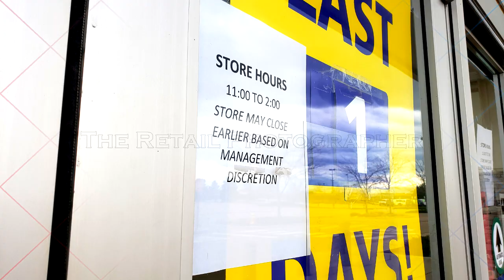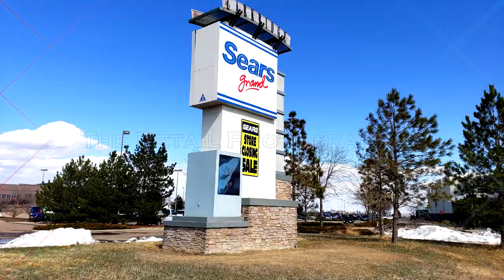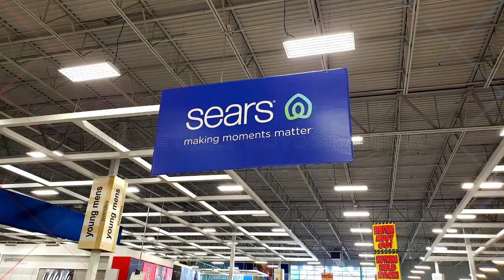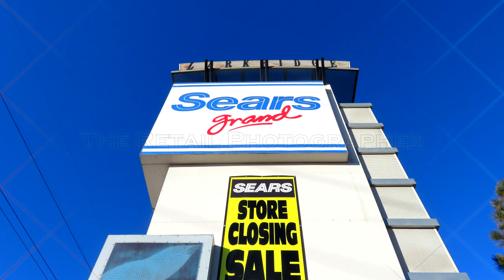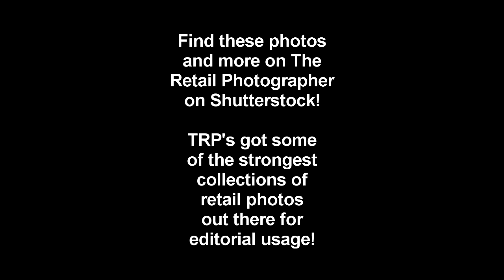SEARS GRAND: Non Closing to Abandonment | The Retail Photographer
Sears Grand in Thornton had an okay life. It started as something many will argue was great, but with time, it shifted into a normal Sears except oversized for the amount of products available. Sadly, all Sears Grands are now closed. This was NOT the last Sears Grand, but it was the SECOND-TO-LAST Sears Grand in existence. The last one was in Rancho Cucamonga, CA.

Buy editorial photos like these from The Retail Photographer on Shutterstock:*

0:00 Non Closing Days (Primarily)
0:15 Closing and Liquidating (Primarily)
2:35 Last Day open (Primarily)
3:46 Last photo in video is after closing for good.